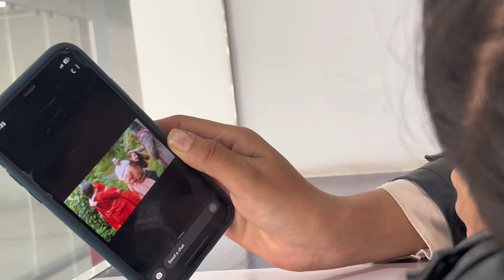A day well spend with my sisters👯‍♀️🫶 // kb_vlogs//